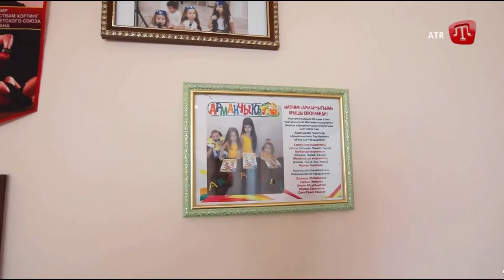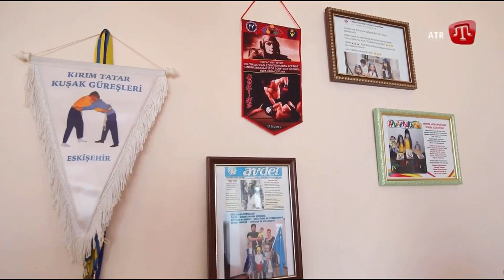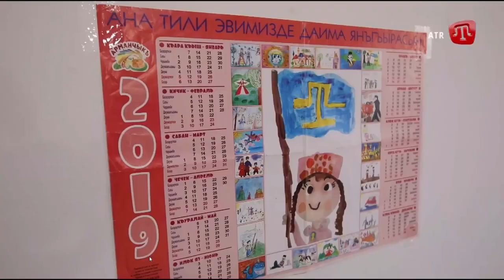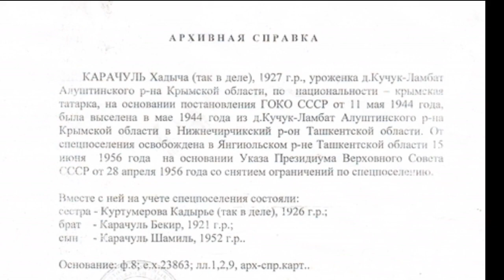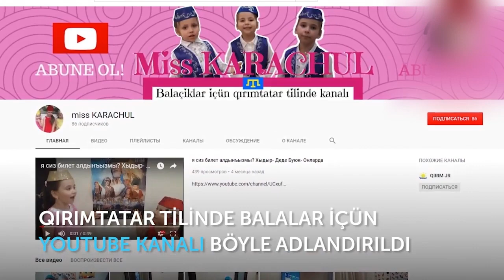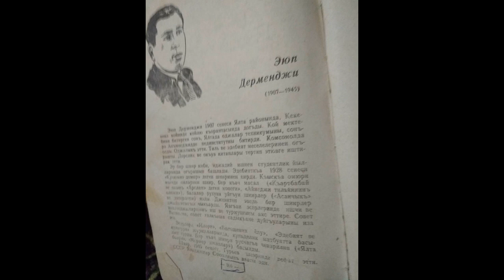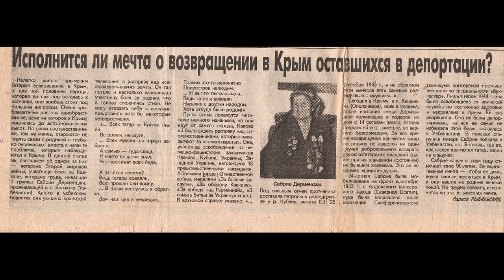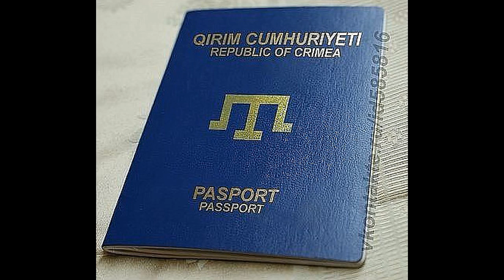АТР/ATR, BİZİM AİLE /KARAÇUL ailesi.